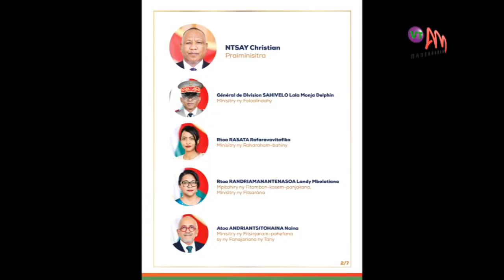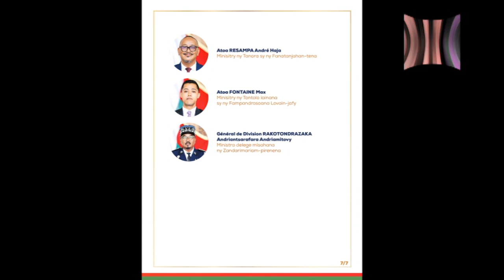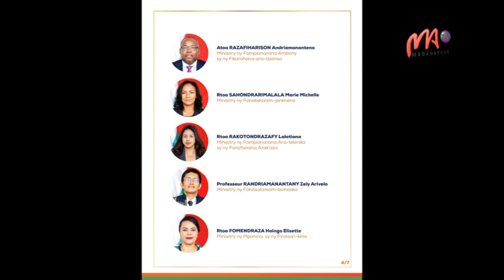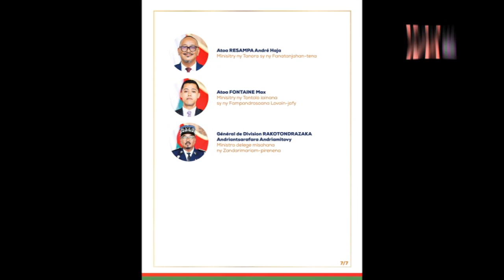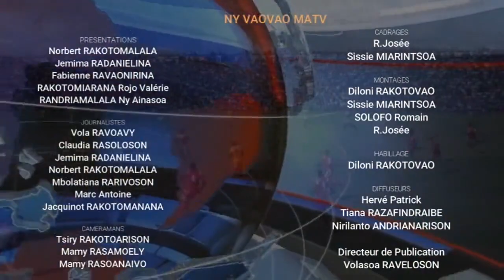VM 15 01 2024